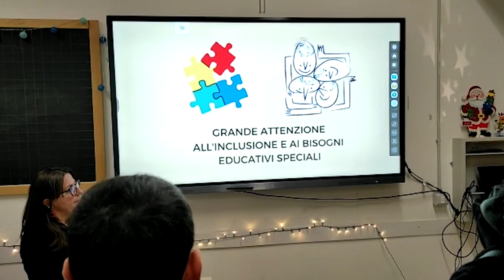Open day al "Piero della Francesca" ad Arezzo. Scuola senza zaino e aule digitali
Una giornata intensa e piena di sorprese, ma soprattutto una didattica all'avanguardia con la scuola “senza zaino” e le aule digitali.
L'istituto comprensivo Piero della Francesca di Arezzo si è presentato a studenti e famiglie nell'open day che si è svolto sabato scorso, tra sorrisi e gadget natalizi.
I ragazzi sono stati accolti dagli alunni che già frequentano l’Istituto come apprendiste guide.
Tra le curiosità hanno predisposto, ad esempio, un corner per la vendita dei prodotti che sono stati coltivati nell’orto didattico che essi stessi curano durante l’anno.
La scuola è basata sulla dinamicità e l’attualità. Una scuola che si apre al territorio ed interagisce con esso così come qui è già realtà l’uso delle tecnologie digitali. Dai tablet ai monitor touch; aule tematiche, laboratori, arredi funzionali come banchi modulari chromebook.
E da qualche anno in questo Istituto è realtà la “scuola senza zaino”.
Un altro aspetto che contraddistingue la didattica di questo Istituto comprensivo è l’attenzione ai temi della creatività: musica, canto ed arti visive.